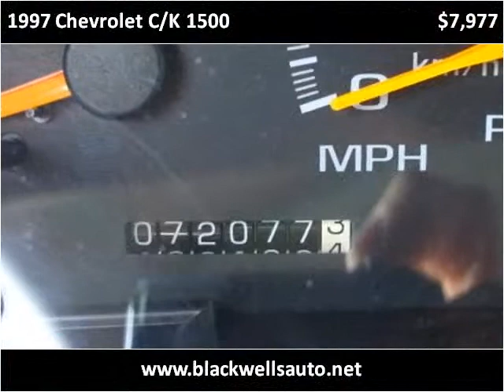1997 Chevrolet C/K 1500 Used Cars Blairsville GA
This 1997 Chevrolet C/K 1500 is available from Blackwell's Auto & Truck Sales.